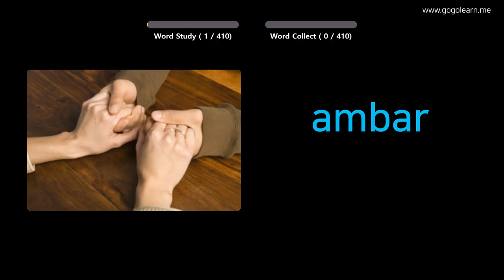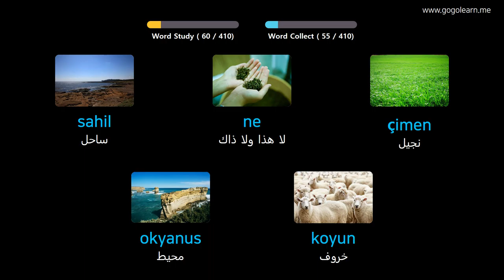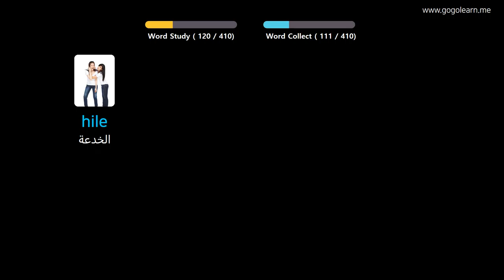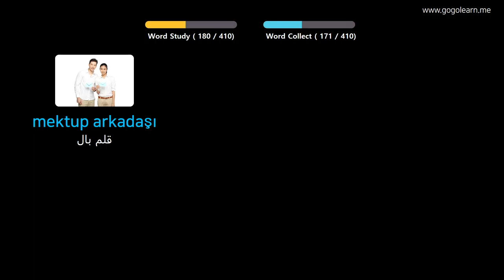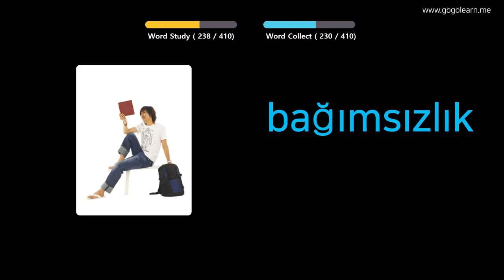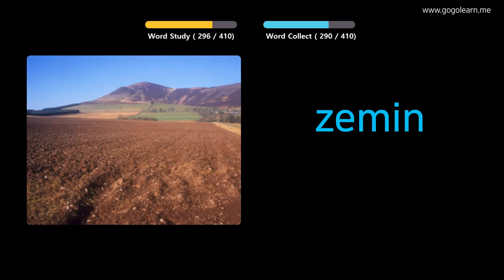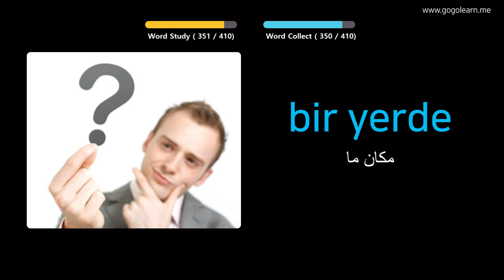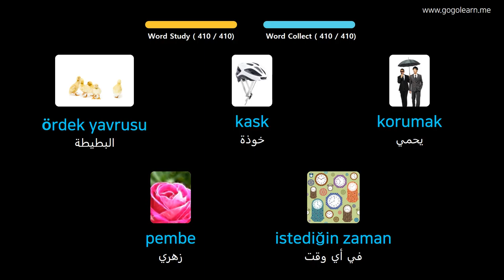تعلم التركية بالصور |المفردات التركية مدرسة متوسطة 2 | Golearn